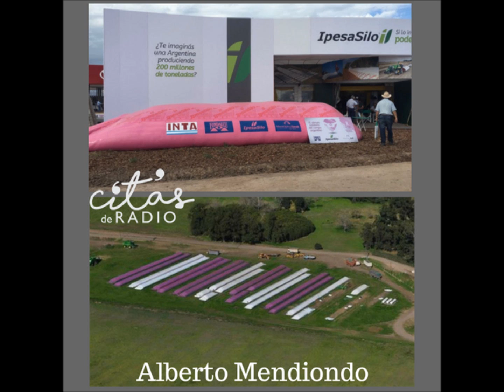A. Mendiondo: "El campo es solidario por naturaleza y las bolsas rosas lo van a visibilizar más".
En la Cita Agropecuaria conversamos con Alberto Mendiondo responsable de comercio exterior de la empresa Ipesa. Nos cuenta de la Campaña Abrazo al Campo Argentino, lanzada con Fundaleu para ayudar a la concientización del cáncer.